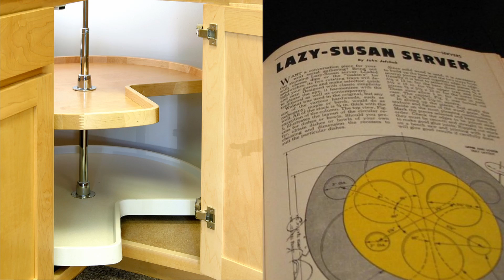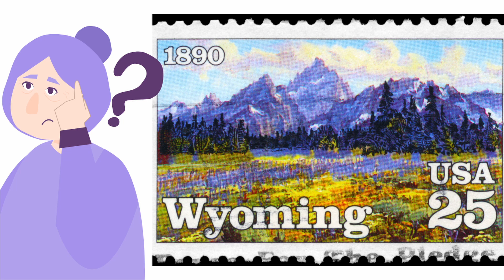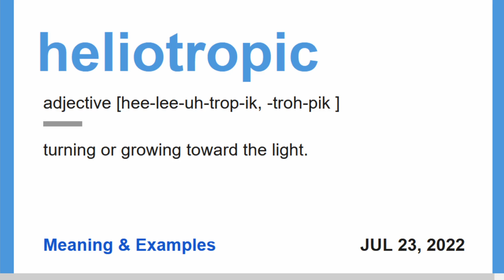Roma | Chapter 3 Part 2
Excerpt from "Modern Legend."
Laine stumbled over the steps, following Romulus and looking down at the more innate mosaic designs on the steps and walls around them.
Romulus’ expression changed to anger suddenly as his moods were as quick to change as the switchbacks. She felt she could read his mind. He was thinking of Lupina. The influence she seemed to have over his life. Laine knew the feelings of obligation towards her that had weighed him back for so long, All that and she didn’t treat him fairly. “Why did she have to side with Ashley over her own daughter?” Laine wondered. “Why couldn’t she be on her side for once?”
Laine kept pushing stomping and putting every ounce of her sheep body into the mountainside like it was the mountain’s fault. The whole time, all she could think of was that damned Lazy Susan at Mom’s house and how a can always got stuck behind it. She started to work her way into a deep trench of bitterness, and all of a sudden she realized that she was alone pressing almost unconsciously, like the mountain was the Lazy Susan and she was in Mom’s kitchen. She was a high schooler, just back from cross-country practice and scouring the cupboards for food.
The Lazy-Susan was like the revolving door of canned goods. Most of the time, it was impossible to open. As societies advanced and technology upgraded, part of the natural rhythm was lost and people forgot how to talk to animals, find balance, and trust their own instincts.
She was reaching in to pull out the lodged can when Mom came through the back from her bedroom. She usually woke up from working the night shift around the time Laine got done with practice and then had to go to work again shortly after.
“Ashley keeps eating all of our food,” Laine said.
“Make some spaghetti,” Mom said.
A few months before, Grandma Arlene died and Mom got released from her teaching job for not signing her papers on time. It seemed she was already disliked by members of the school board, whose creationism preferences brought controversy to their small town. Mom had already invited Ashley to live with them before all this happened. Laine had no say and, Mom made Laine go to the high school in the next town, while Ashley stayed in Darby. Their other best friend Holly moved to Pine Hills Reservation, breaking up the trio, and Ashley never hung out with Laine much anyway, preferring the foreign exchange student, the two of them going off to the gym ‘right to bare arms’ owned by that body-builder lady or getting ready, putting on way too much makeup. Mom worked nights at the Children’s Home, so she usually woke up when Laine got home from school, catching a ride back with other commuter families. “Hey do you know Max,” Mom asked, “He goes to Corvallis?”
“Yeah, I think I met him last summer,” Laine said. “Working in housekeeping, why?”
“Oh, he’s living at the C-Home,” Mom said. “He just mentioned that you might know each other.
 She didn’t really care. She had other things going on.“This spaghetti’s so plain, is there anything I can add to it?” Laine asked. Laine was a picky eater and preferred kale, but Mom liked the quick, easy, microwave meals that Laine did not think were healthy enough.
 “Just eat it,” Mom yelled, slamming the door to her room like she did when she first heard the news about Grandma. She stayed in there for what felt like days and when she came out, and said, “Our mom loved us, she just didn’t protect us.”
Laine didn’t understand. She was concerned with cross-country, her assignments, college essays, signing up for the school’s free lunches, and the fact that Dad wasn’t there. Sometimes Mom put Laine down, pointing out her flat chest anorexic and sometimes she raised her up saying she was sweet and kind like Audrey Hepburn in Sabrina. It was an inconsistent love but probably better than her mom had given her.
Then Laine opened her eyes and started bleating, she realized she’d never entered the kitchen at all but was beating he head against the wall. That’s all resentment ever did. The words of the guided meditations she often listened to rang in her ears:
Imagine the love of the perfect parent as they greet you from school, the joy in their eyes as they see you, the solid hug, their readiness to listen. The food on the table waiting for you. Clean laundry, new clothes. See yourself totally at rest, enjoying the love of a parent who loves you perfectly, who doesn’t demand anything from you, who isn’t too busy. You are completely safe here held by a parent, who sings over you with joy.
         Laine stepped out from behind a bush. “I’m glad you got that out of your system,” Romulus said. He was sitting on one of the steps waiting for her. His bitter expression had turned into something open and pensive. Even in the dark, his lantern showed shapes and patterns emerging in the steps ever-clearer, signaling they were getting closer.